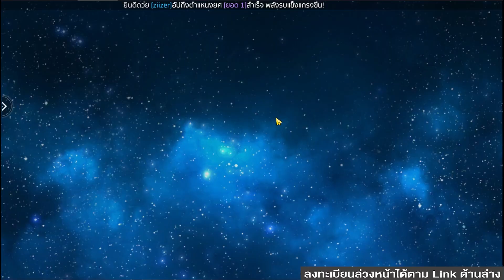Immortal Kingdoms MMORPG มาใหม่ ใกล้เปิดจริงแล้ว! รีวิวระบบต่างๆ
→ รีวิวระบบโดยรวม เกม Immortal Kingdoms ครับ :D

Immortal Kingdoms เปิดดาวน์โหลดเกมล่วงหน้าแล้ววันนี้!